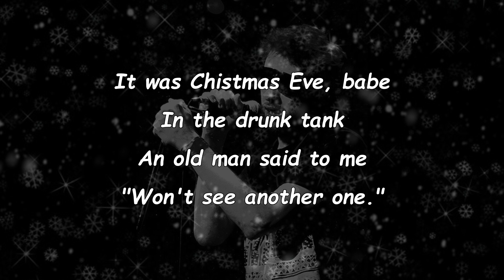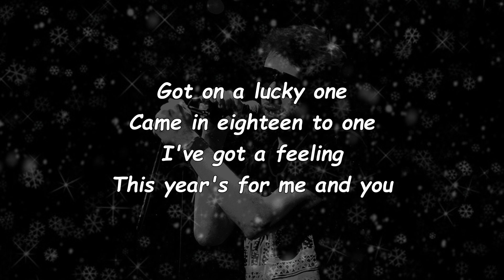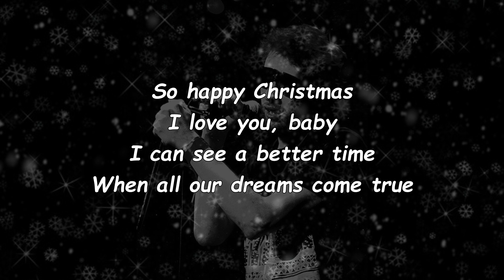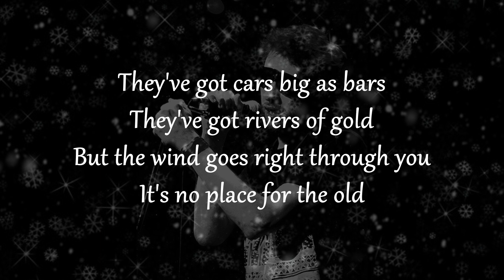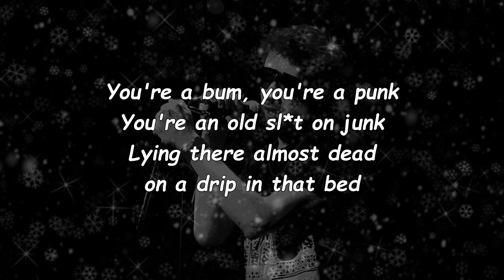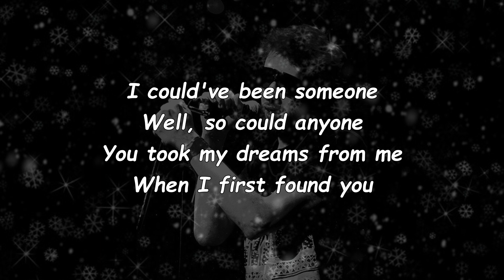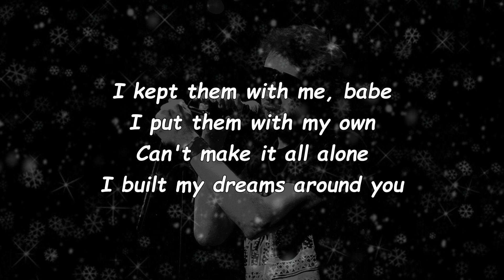Fairytale Of New York - The Pogues ft. Kirsty MacColl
Credits:
Songwriters: Jem Finer / Shane Patrick Lysaght Macgowan
Fairytale of New York lyrics © Sony/ATV Music Publishing LLC, Universal Music Publishing Group

- Lead singer Shane MacGowan was born on Christmas Day
- The song tells the story of an Irish couple who immigrate to America to follow their dreams of becoming entertainers and end up destitute instead
- The song was written as a bet between the band members that they couldn't come up with a "slushy Christmas duet"
- The song wasn't finished in time for Christmas 1986 so they recorded and released it the following year just before adding it to their 1988 album "If I Should Fall From Grace With God"
- The song almost reached UK Christmas #1 in 1987 but was beaten by The Pet Shop Boys' version of "Always On My Mind"